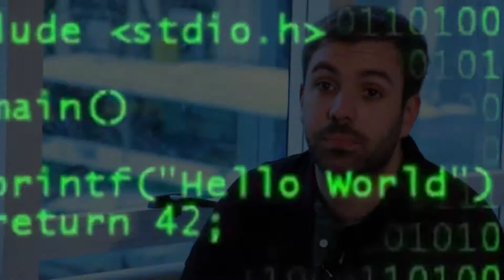Por qué estudiar Ingeniería en Informática en UCEMA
Testimonio de Carlos Estevez Ferri, graduado UCEMA.